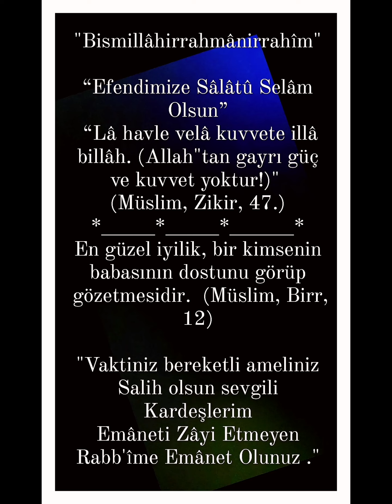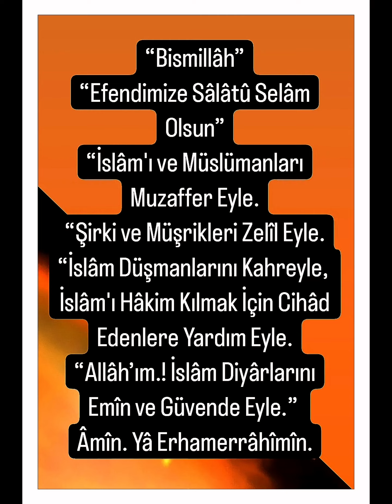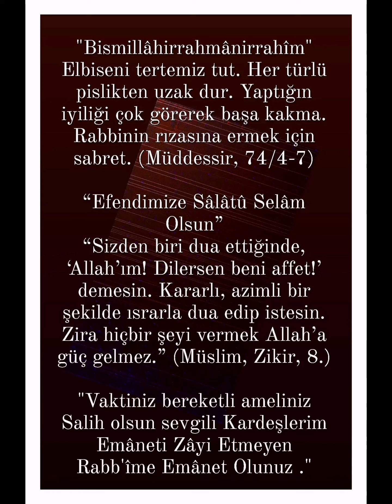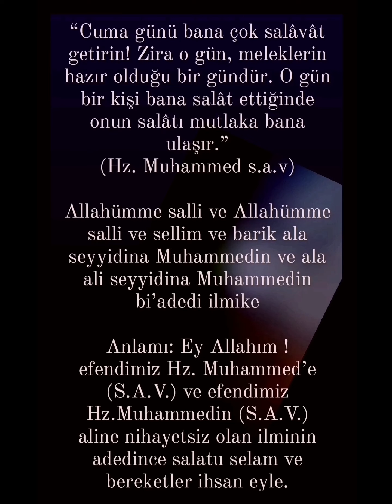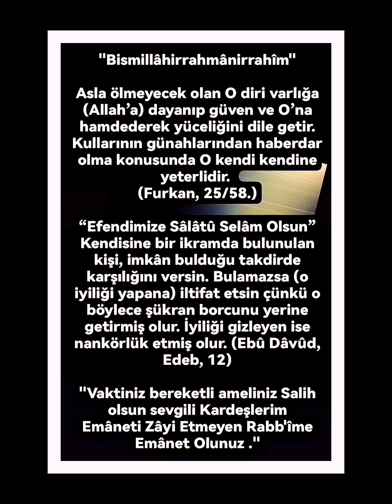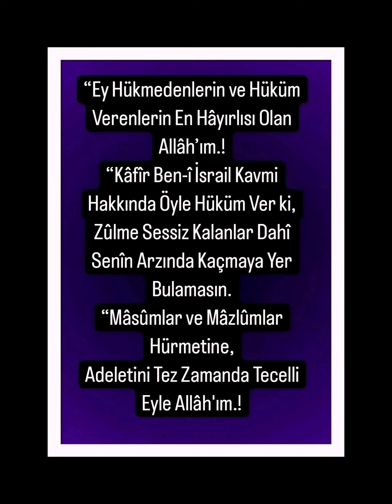Altın Buzağı Heykeli Kırk Gün İmanda Sebat Edemediler.&Duâ'lar, Hadis'i Şerifler, Âyetler